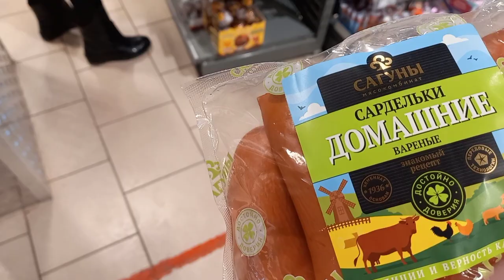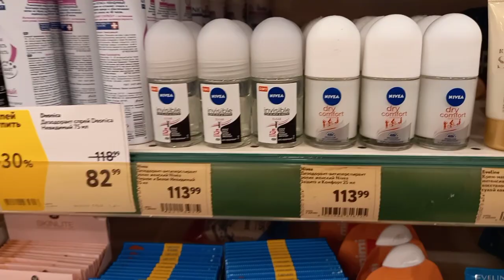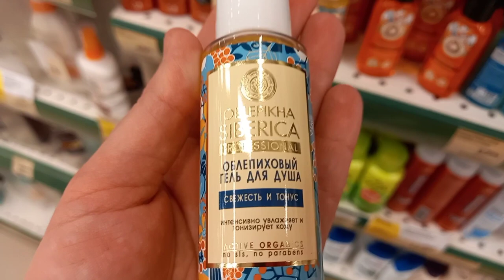Транжирю деньги!Моя прошлая работа.Встретила старых друзей!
Люба Дивинская
Музыка
ES_Beauty Of Kura -Vusal Zeinalov